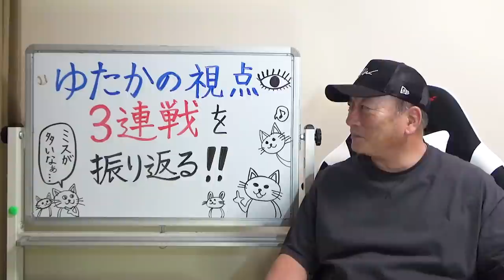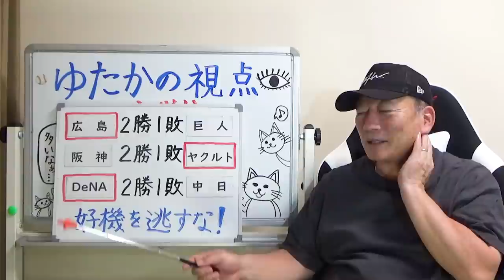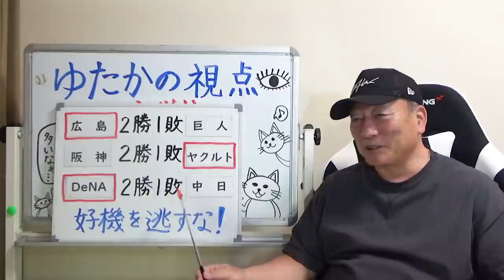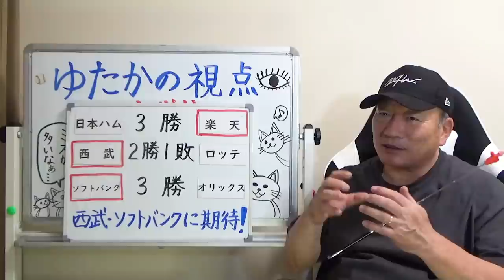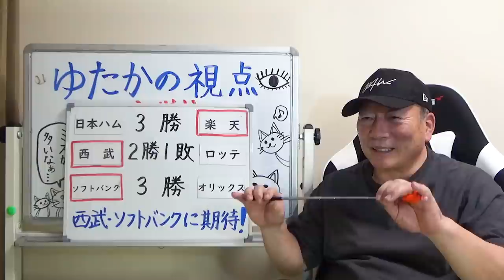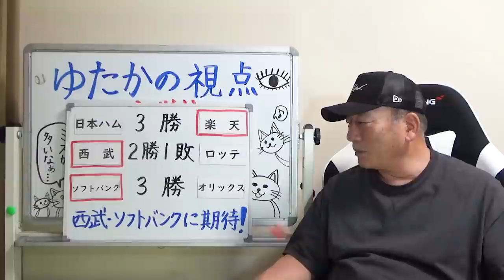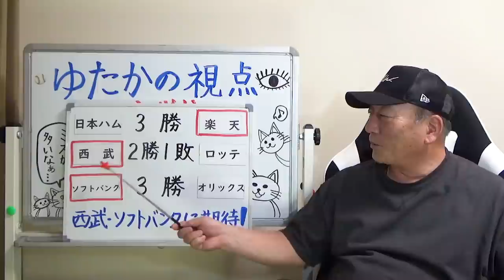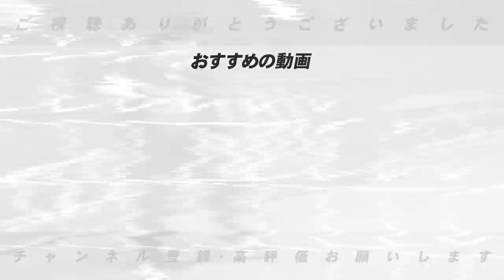【プロ野球ニュース】実は巨人がセ・リーグで一番苦しんでいる。高木豊が期待しているパ・リーグ2球団とは？